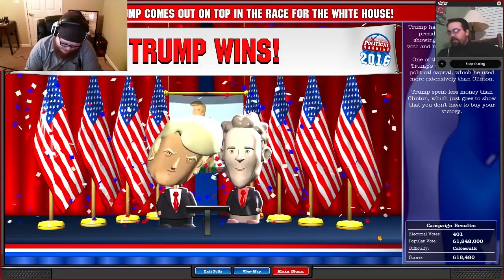Best hair (part 2)